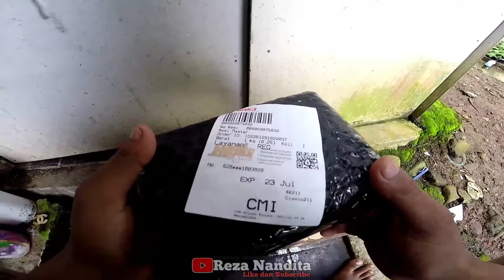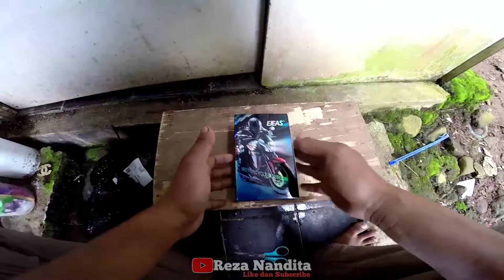INTERCOM MURAH BERKWALITAS |INTERCOM V6 PRO